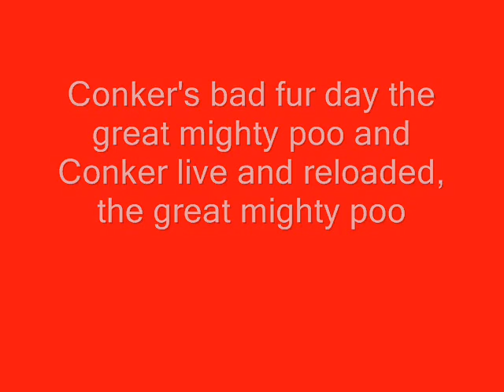The Great Mighty Poo Conker's bad fur day and Conker live and reloaded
I had this video on my old account which I closed.